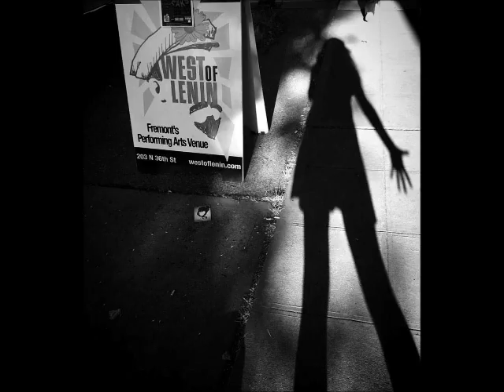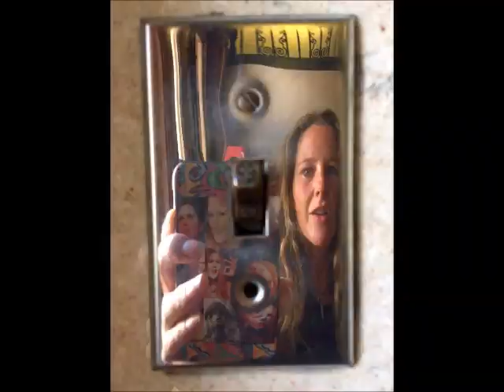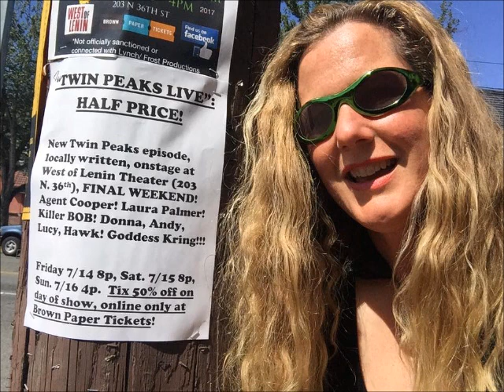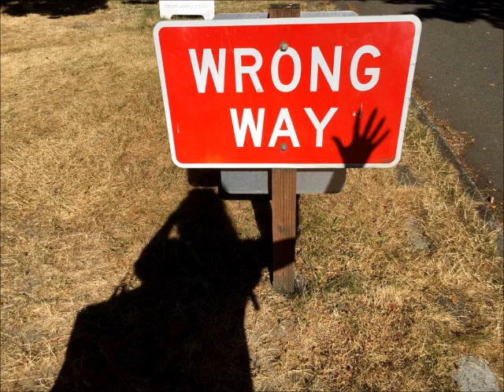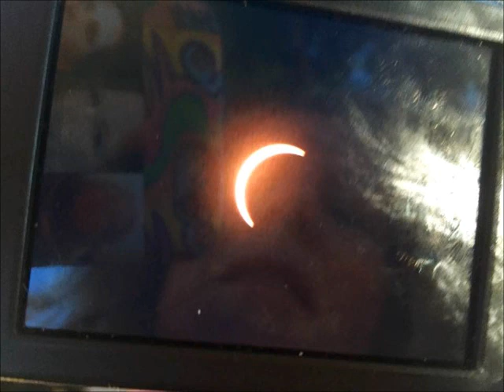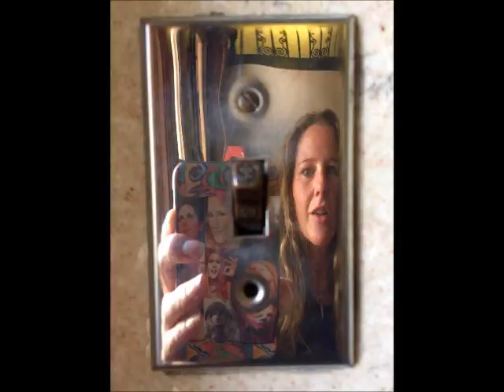Goddess KRING podcast #46 HOW TO SURVIVE AS A LOW INCOME PERSON IN AN EXPENSIVE CITY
Goddess KRING podcast #46 MONOLOGUE ON HOW TO SURVIVE AS A LOW INCOME PERSON IN AN EXPENSIVE CITY

goddess kring podcast episode #46 A MONOLOGUE ON HOW TO SURVIVE AS A LOW INCOME PERSON IN AN EXPENSIVE CITY LIKE I DO. links below then i archive my shows on youtube, patreon and mixcloud 24/7 free to listen.

3-4 pm pacific standard USA time zone (west coast in the usa)

archived on these below sites:
Goddess KRING podcasts on youtube: